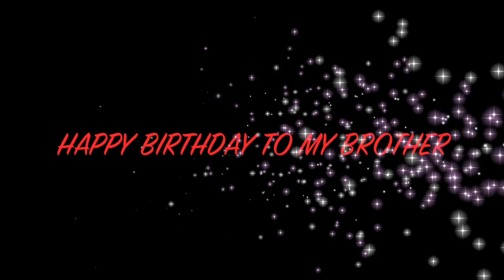Veer Boodhoo Birthday Party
This video is about Veer Boodhoo Birthday Party